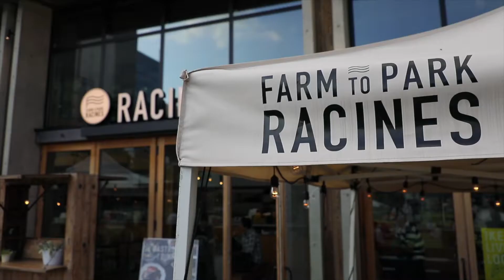南池袋公園Part2・春「はやしはぢめ の池袋・虫族王国」‹東アジア文化都市2019豊島›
オープニングは、キモカワキャラの「虫族」のショートアニメーション。
本編は、南池袋公園の第二弾です。オリジナル曲「今日の気持ち」とともにおしゃれな雰囲気の南池袋公園をお楽しみください。